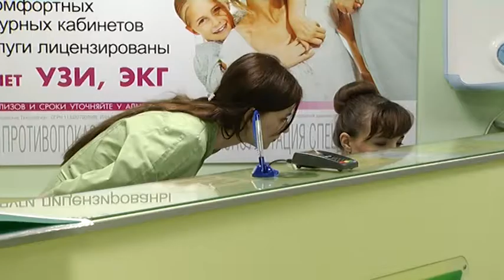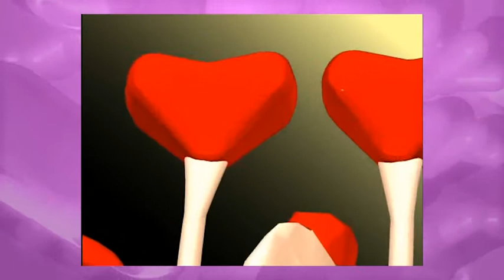«Здоров Я. Оториноларинголог. Клиника «Новые медицинские технологии»